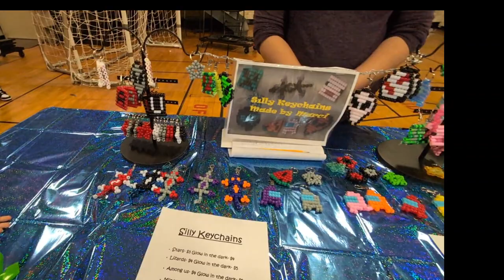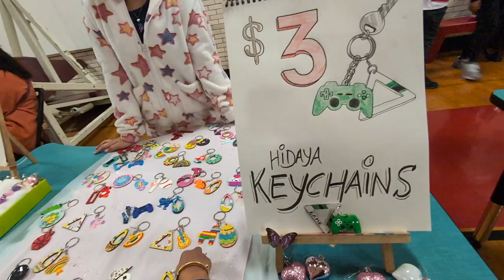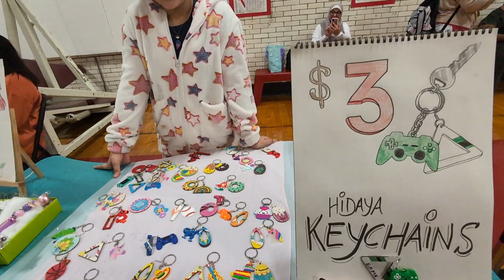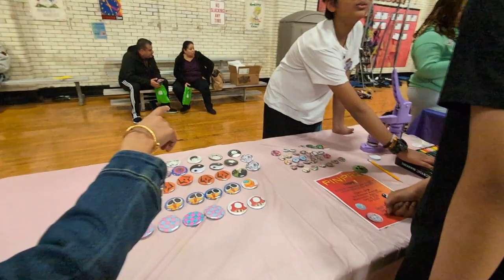USA School Exhibition Tour (Bengali Vlog USA)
USA School Exhibition Tour (Bengali Vlog USA) | USA স্কুল প্রদর্শনী সফর | আমেরিকায় স্কুল প্রদর্শনী সফর